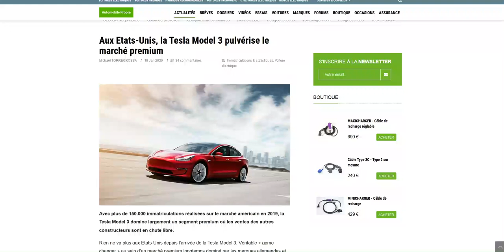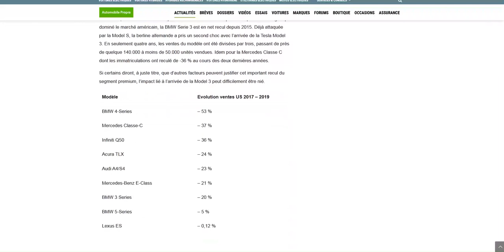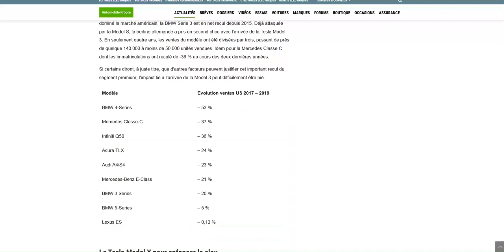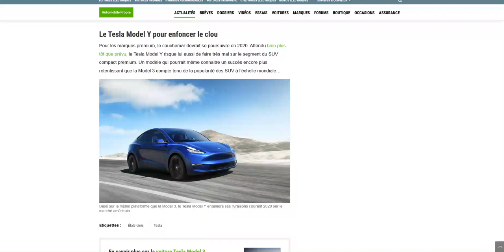La Tesla Model 3 cartonne sur le segment des berlines premium aux USA !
Sacré claque à la concurrence...